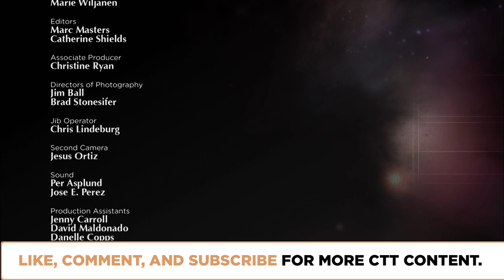Does Consciousness Require a Radical Explanation? | Episode 1804 | Closer To Truth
Does consciousness require a radical explanation? What causes consciousness? Our inner sense of awareness is at once most mundane and most bizarre. No explanation makes sense. Here are three novel candidates for explaining consciousness. Featuring interviews with  Giulio Tononi, David Chalmers, Sean Carroll, Max Tegmark, David Wallace, Bernard Carr, Paul Davies